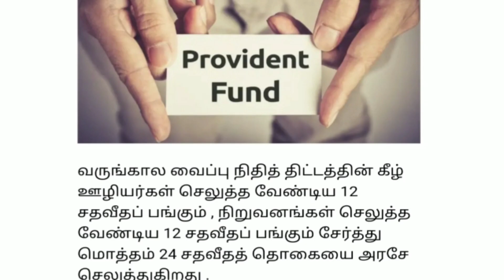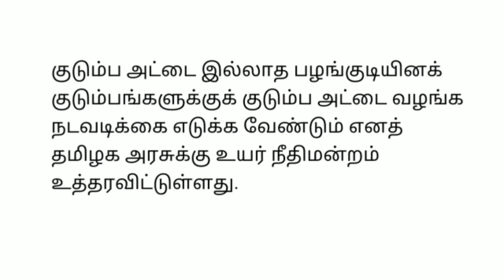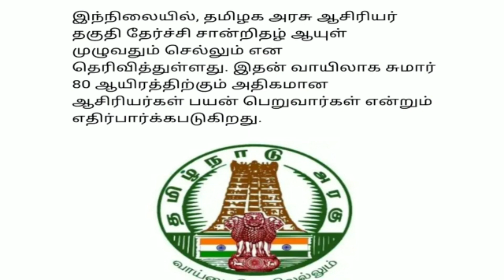10 மணி செய்திகள் |25-8-2021| Today Morning headlines News | Mukkiya seithigal | முக்கிய செய்திகள்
10 மணி செய்திகள் | Today Morning headlines News | Mukkiya seithigal | முக்கிய செய்திகள்